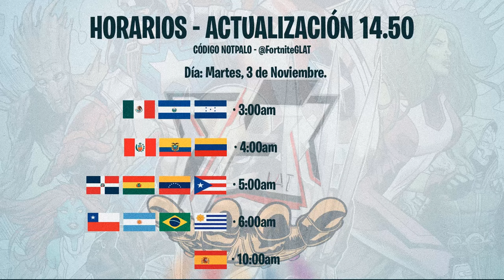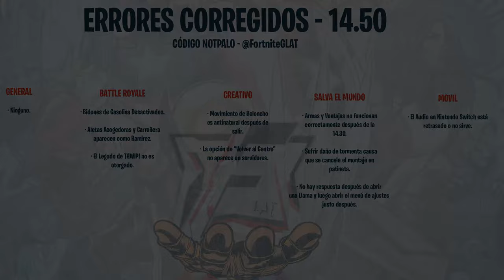HORARIOS OFICIALES PARA LA ACTUALIZACION DEL PARCHE 14.50 FORTNITE: BATTLE ROYALE